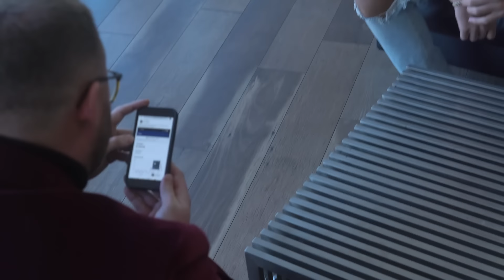$10M CEO reveals the Secret Road to Financial Freedom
Max Trub interviews investor & 8-figure business owner, Eric Mcniel.

Eric discusses how he had to face the truth about his freedom and how he changed his situation with one simple decision.

In an age of leverage, one correct decision can change everything...